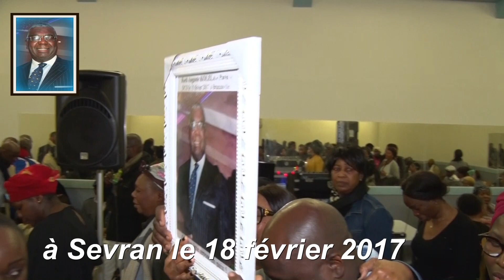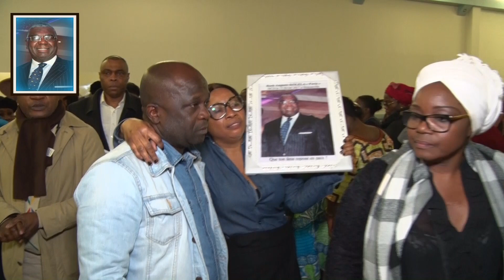LA VEILLEE DE MR ROCK KOLELA A SEVRAN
LE 18 février 2017 à sevran